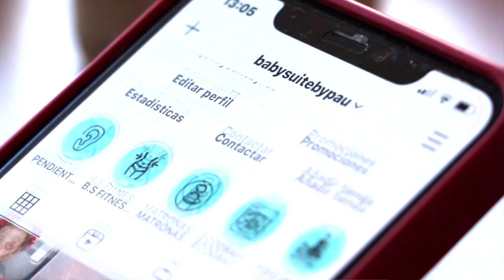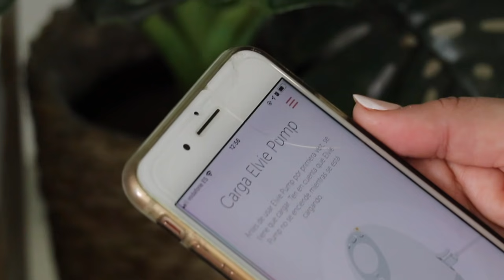🥛👩🏻‍💼LACTANCIA EN DIFERIDO PASO a PASO + Sacaleches revolucionario || Baby Suite by Pau